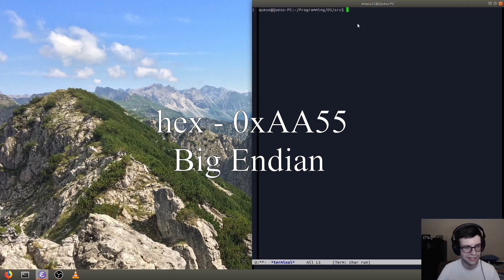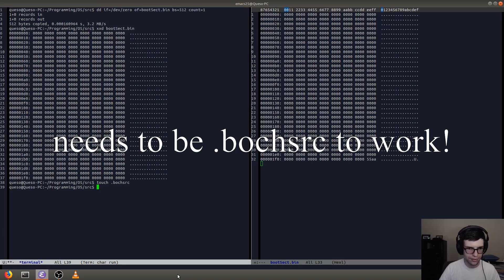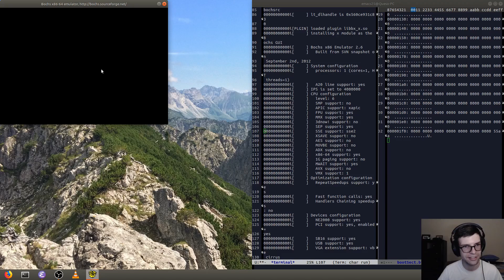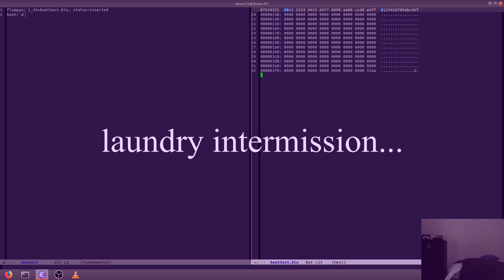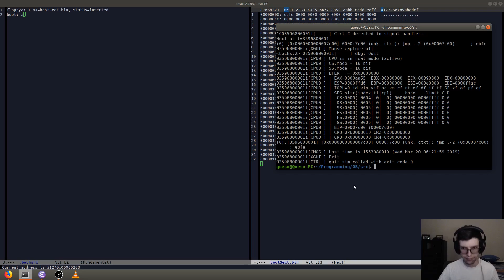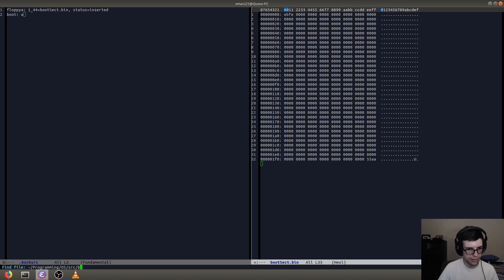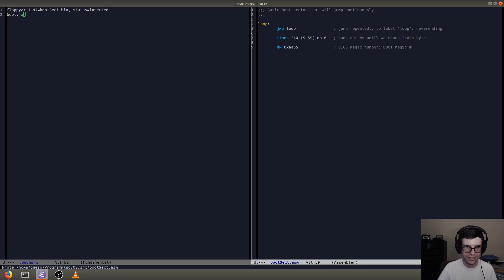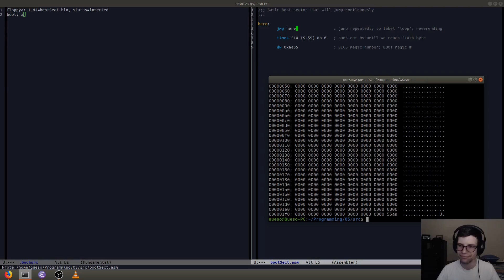Tired Amateur Makes a Boot Sector 1: The Bare Minimum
Learning some lower level programming, so thought I might as well show you some of what I've been up to and try to make a boot sector or loader, or maybe a basic OS some day, starting from the simplest bootable software level possible: a 512 byte binary file using magic number hex 0xAA55. This video is getting a "bootable" environment using bochs x86 emulator and a primitive 512 byte binary file, and jumping repeatedly to show that yes, we can boot.

-Next topic should be printing characters/strings/hexidecimal using 16bit real mode and assembly

- Like watching streamers or games? or visit my 2nd channel for the stream archive

Thoughts/Notes/Suggestions/Other - Drop a message in the video comments, by twitter, or by email